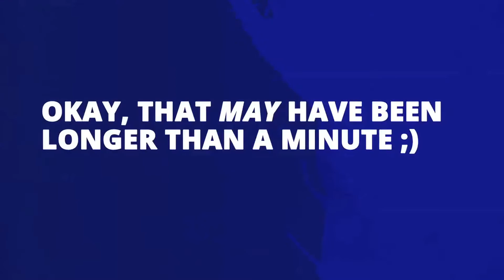SERIALS Cycle 31 Week 1: One-Min Recap!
We had a wonderfully weird first week of serials Cycle 31! Co-producers Crystal Arnette & Cleo Gray catch you up on all the action in this week's one-min-ish recap!

And now, the results!
1. Cherry On Top by Kate Mulley
2. Intelligent People Do Dumb Shit Daily. by Paul Cameron Hardy
3. Notes To A Ghost by Emily Schwend

++ BRAND NEW PLAYS this week from Ashley Jacobson and Ben Hoover!

You won't want to miss serials THIS week!